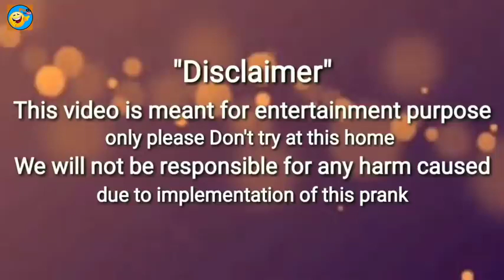Must Watch New Funny Videos😂||Top New Comedy Video 2020 || Try To Not Laugh